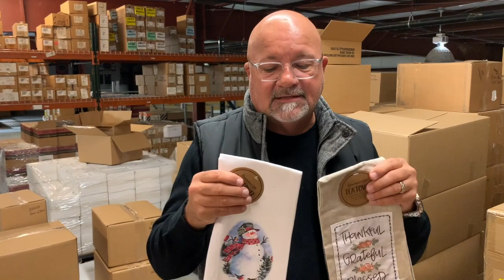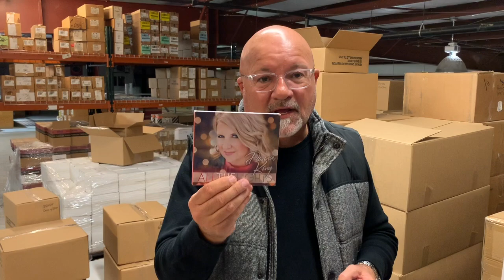This Week At New Day 112219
Dusty Wells, sales manager for New Day Christian, shares some of his favorite things along with a little message from the heart. Visit newdaychristian.com to learn more.